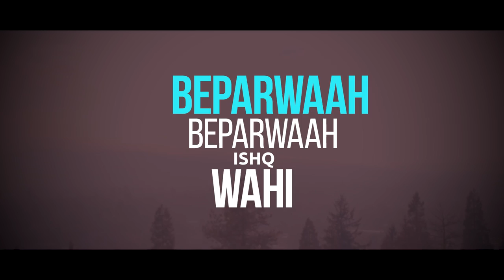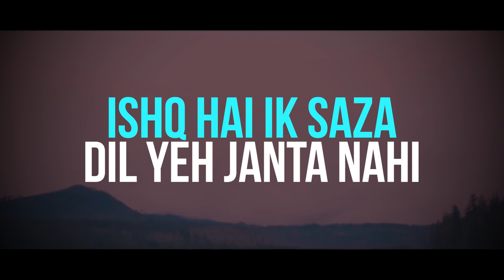Rone Dena - Sam Syed X Style Vink (Lyrical Video) Sad Song 2020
The Silvers Records Releases Their 4th Song "RONE DENA"

Available on

Amazon Music

Song - Rone Dena
Artists - Sam Syed & Style Vink
Singer - Sam Syed
Rapper - Style Vink
Lyrics - Sam Syed & Style Vink
Composers - Sam Syed & Style Vink
Video Edited by : Negi
Mixed & Mastered By : Trxxble

Sam Syed!

Style Vink!

Negi!

THE SILVERS RECORDS

Keep Supporting!